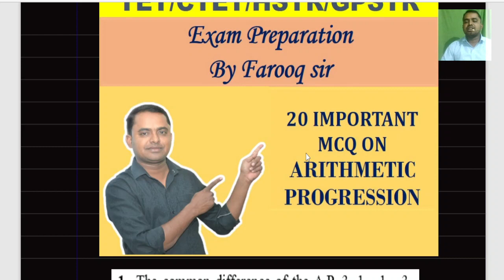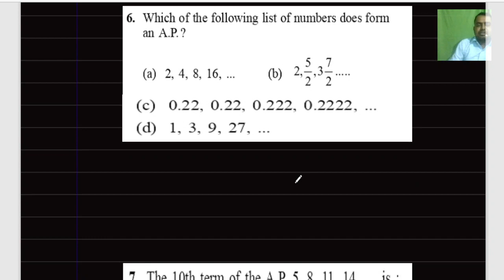PART 1 Arithmetic Progression MCQs FOR TET/CTET/HSTR/GPSTR/ I Class 10 Maths I FAROOQ SIR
In this video we will learn how to solve Multiple Choice questions on  Arithmetic Progression.
For class 10 and for competitive exams like TET/CTET/HSTR/GPSTR